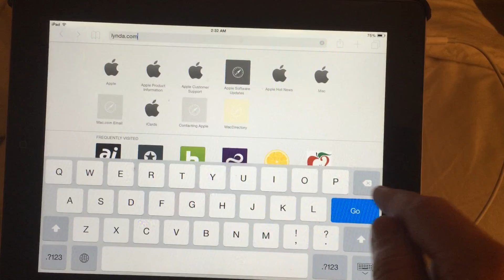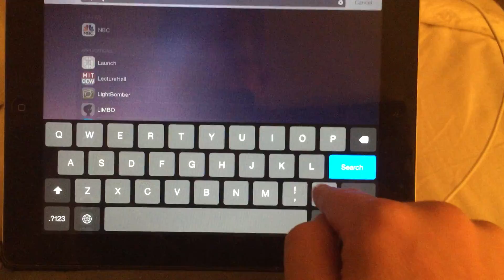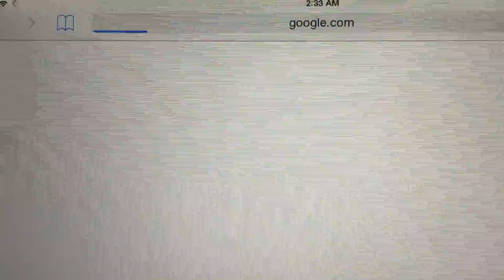iOS 8.x Safari sucks.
This happens on multiple devices, on multiple networks, after multiple restarts, after clearing all web data.. I've seen a lot of people complaining online about this online but no workable solutions. Also, telling people to erase their device any time this happens (due to a bug that is Apple's fault) is not an actual solution. I never had this problem prior to iOS 8, and not that stuck around until after 8.2. I'm a long time Apple user but a bug like this in something every user uses many times a day is unacceptable.